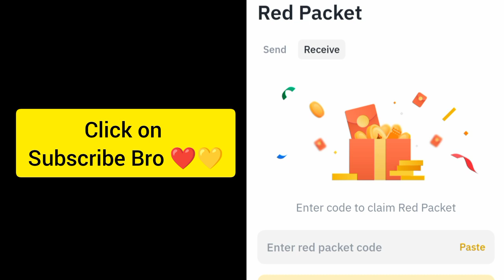Binance Crypto red packet code today | Red packet code airdrops Gas Fee 17 Oct 2024